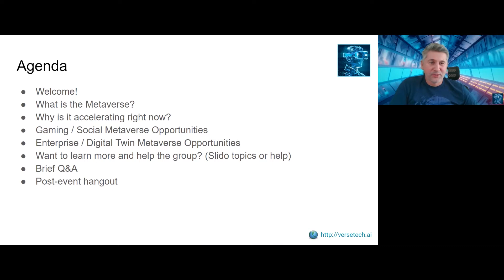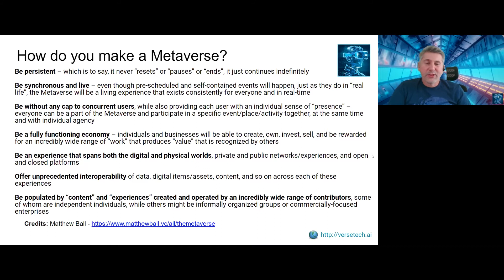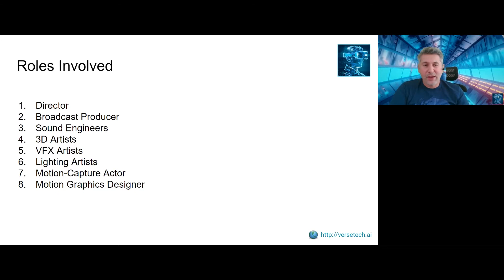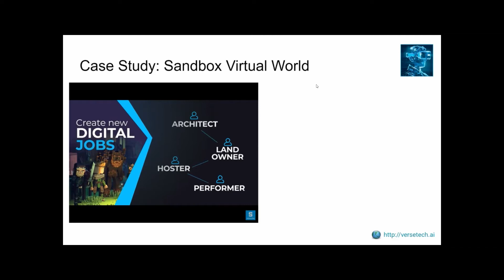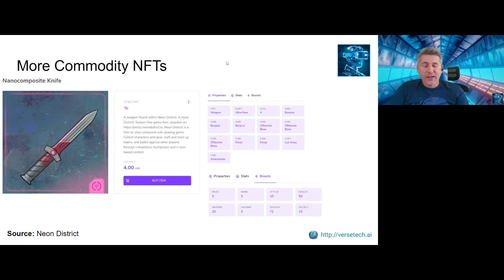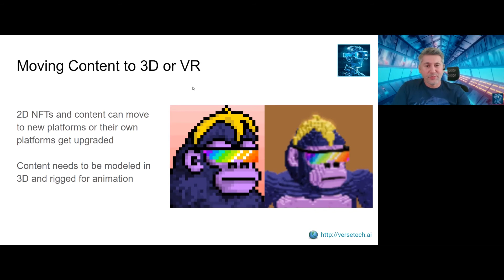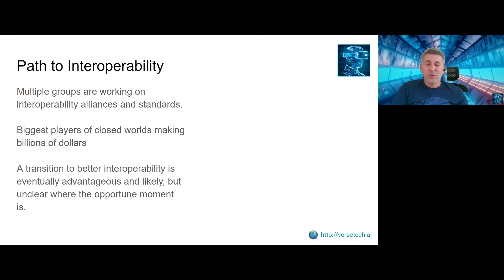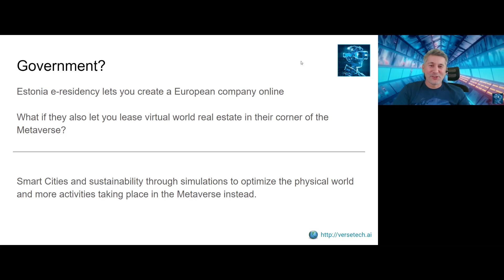VerseTech Ep 1 - Metaverse Creator Opportunities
There are Metaverse opportunities to be visual creators of NFTs and other content, VR programmers, blockchain programmers, marketers, or consumers.

for more insights about the Metaverse space